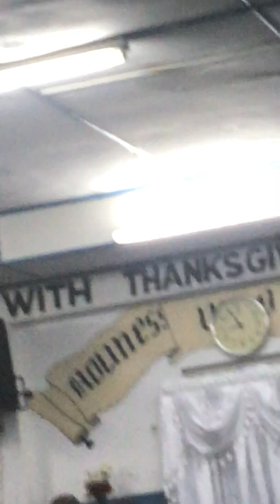Feast of unleavened Bread April 21-27, 2019